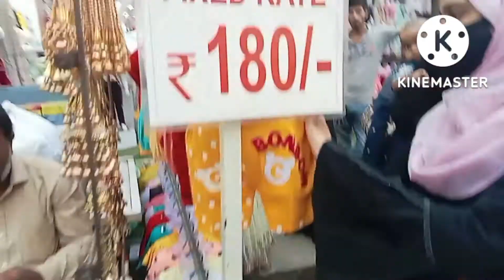shivaji nagar bangalore